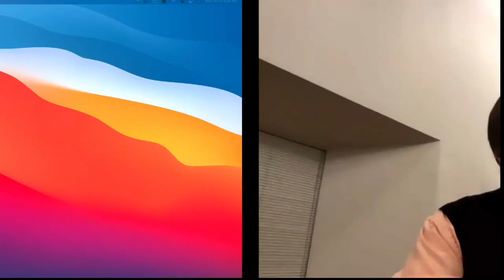January 6, 2021 - Wednesday Night Class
Speaker: Les Ferguson